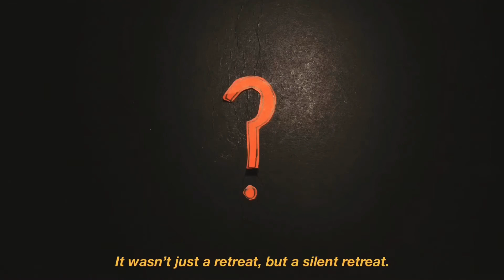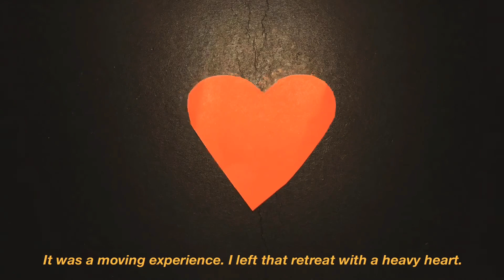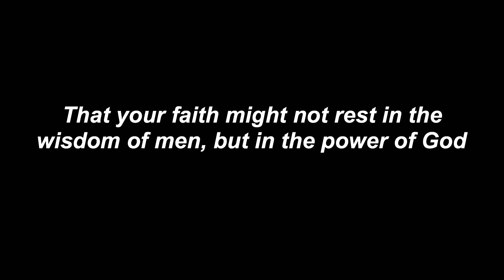The One With The Silent Retreat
I made this stop-motion video for my REEXSPI class.